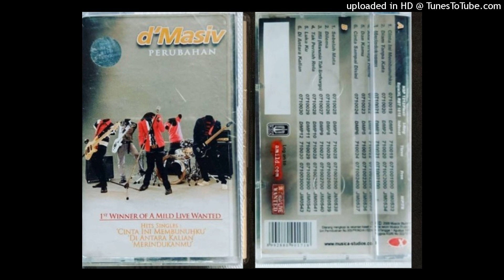d'Masiv - Dan Kamu (2098)